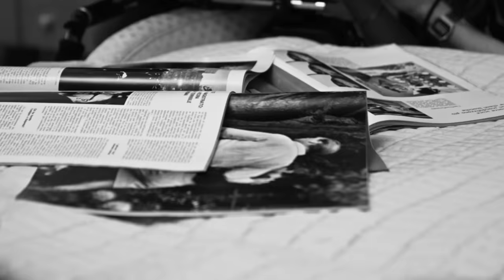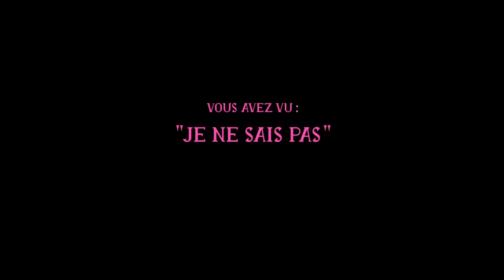Je ne sais pas : les coulisses (Behind the Scenes)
« Je ne sais pas » Les coulisses

Directed by :
Enrico Rassu
Vidéo Production :
Nubifilm Studio
Exécutive production :
Sony music

CAST: Lous
Sfera Ebbasta
DJ Shablo
Perla Hidalgo Ventura
Roland Boga
Augustah Allen
Elena Mottola
Said Naitoussidi